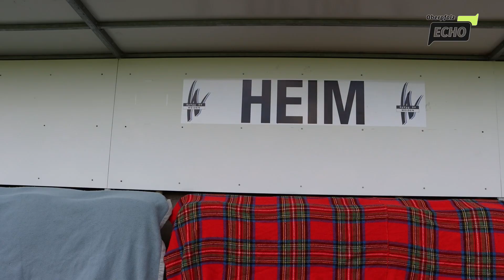Wiedersehen mit der ehemaligen Schulmannschaft der SpVgg SV Weiden nach 50 Jahren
Die ehemalige Spitzen-Schulmannschaft der SpVgg Weiden stellte sich nach 50 Jahren im Spardabank-Stadion wieder zum Mannschaftsfoto auf. Günter Grau, Erich Dippl, Hans Pausch, Raimund Schleicher, Klemens Hartich, Heinrich Stadler, Ludwig Schreier, Claus Zick und Florian Hinterberger kamen zu diesem Wiedersehen. Leider fehlte Joschi Nagy.

▬ Über uns ▬▬▬▬▬▬▬▬▬▬▬▬

▬ Social Media ▬▬▬▬▬▬▬▬▬▬▬▬▬▬▬